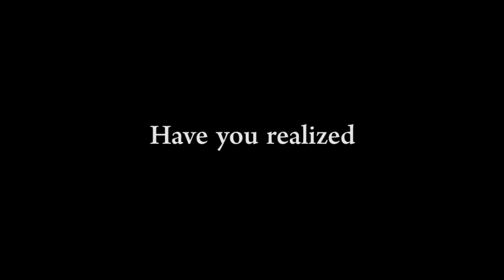NYC Taxi Driver Kills Himself at City Hall